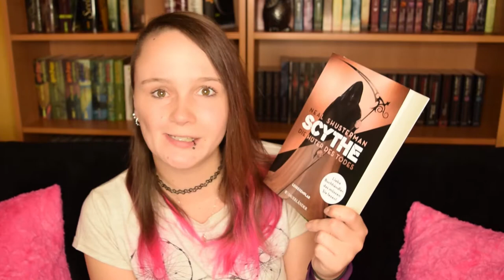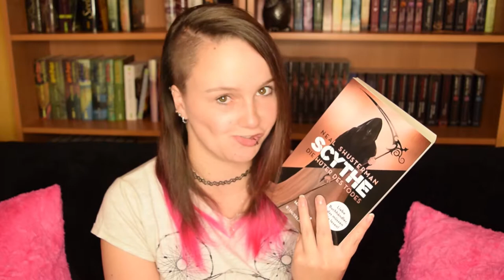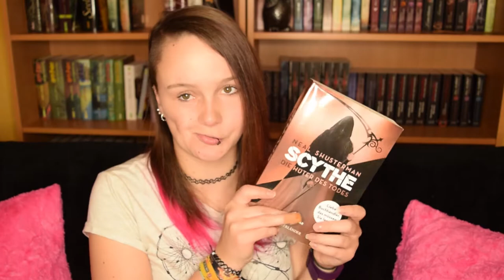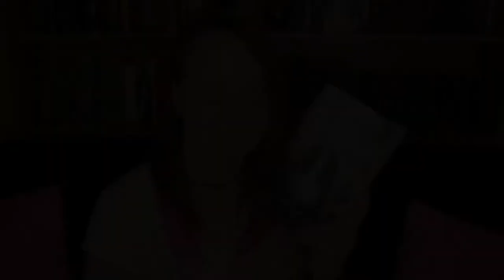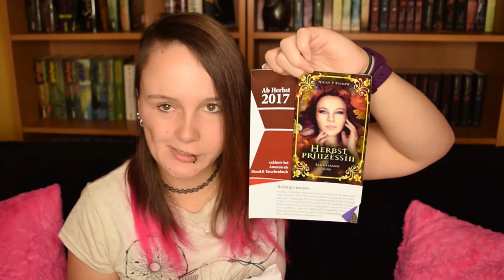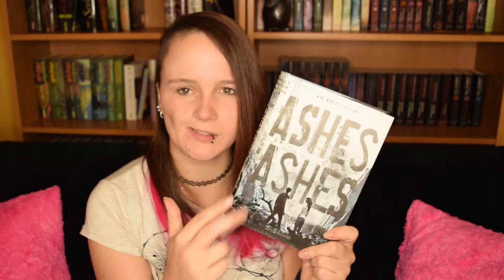Books4Ever | Neuzugänge im August 2017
Auch wenn mein letztes Neuzugänge Video noch nicht so lange her ist.. ich habe wieder ein paar neue Bücher im Regal, die ich euch gerne zeigen möchte :)

erwähnten Bücher

Wedora 02 - Schatten und Tod von Markus Heitz

Gone 04 - Rache von Michael Grant

Ashes Ashes von Jo Terrigari

Scythe - Die Hüter des Tode von Neal Shusterman
Ich freue mich über Post! :)

Oder an:
Katharina Evers
Paul-Klee-Str. 31
27753 Delmenhorst

*Mein Equipment* *

VLog Cam